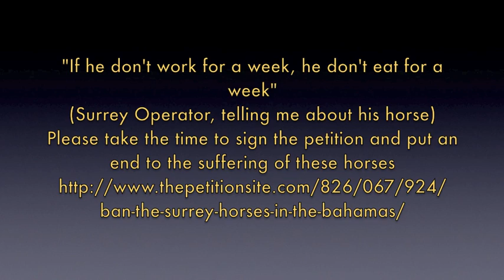The video says it all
The people that have these horses don't care. This 'tourist attraction' is dangerous. The carriages are so old they are falling apart. If the horse or carriage FAIL 'inspection' it makes no difference, the horses are still taken out to work. Please help by signing the petition and ending this archaic and cruel act of abuse